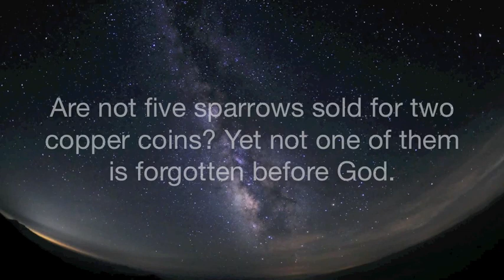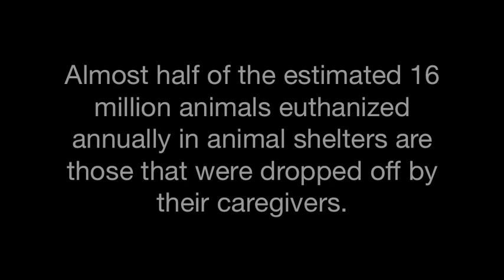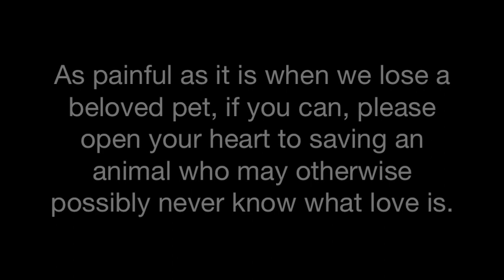But Loved by God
This is for all those who went to the Rainbow Bridge unloved while here on Earth.

Almost half of the estimated 16 million animals euthanized annually in animal shelters are those that were dropped off by their caregivers.

As painful as it is when we lose a beloved pet, if you can, please open your heart to saving an animal who may otherwise possibly never know what love is.

The video footage is taken from the award winning documentary "Earthlings."